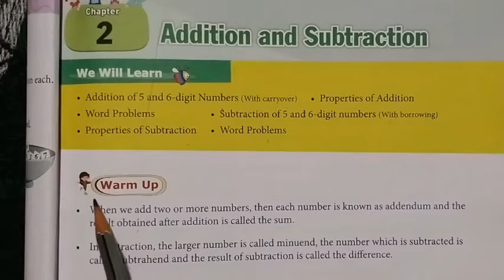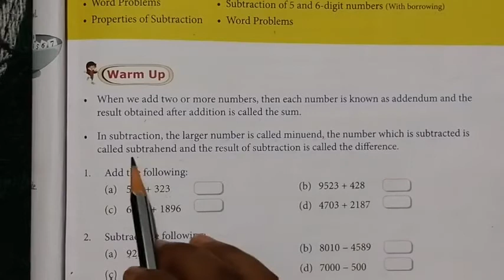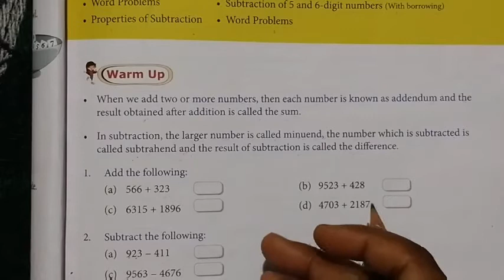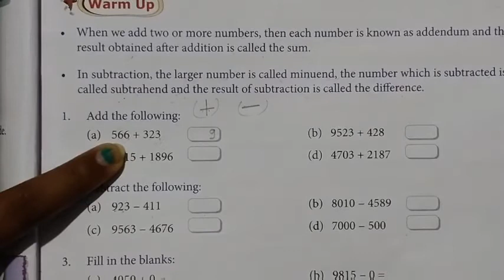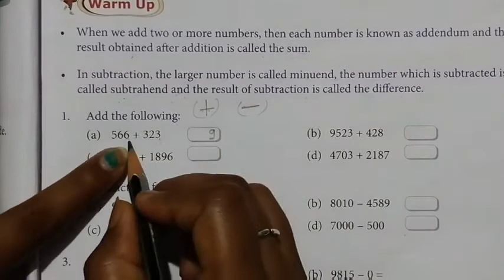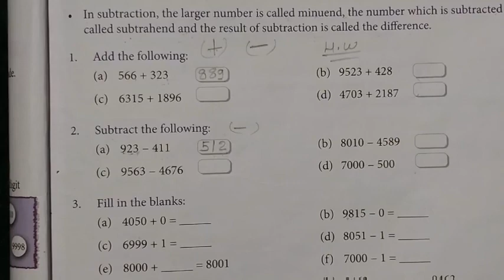Class 4th chapter 2 addition and subtraction